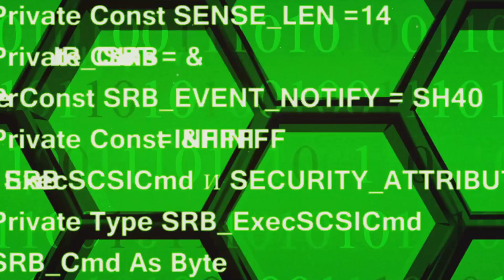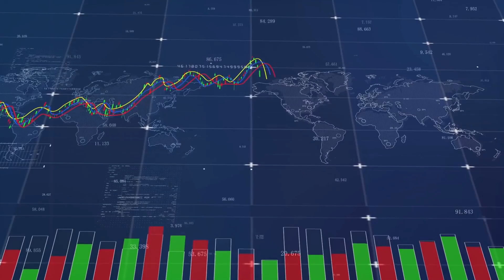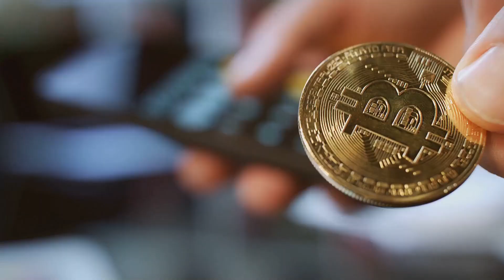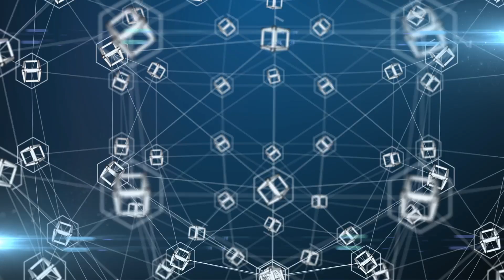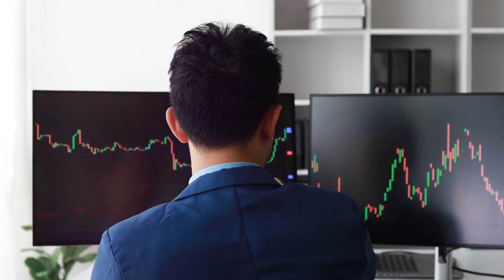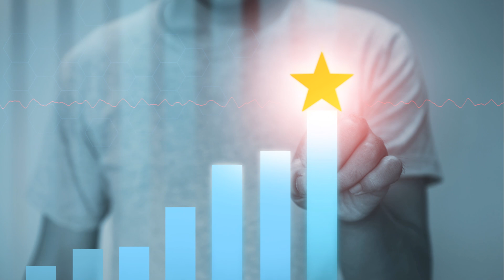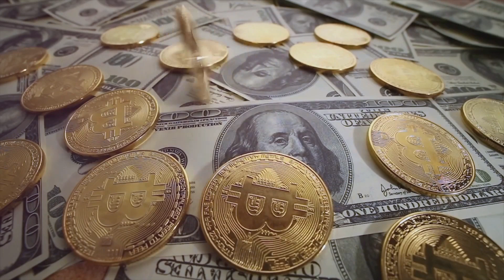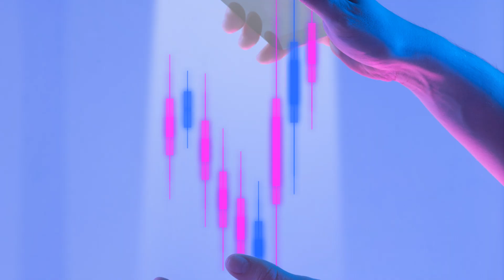Unraveling the World of Cryptocurrency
In this video, join us as we dive into the captivating universe of cryptocurrency! From Bitcoin to Ethereum, we'll explore the ins and outs of digital currency in a fun and inspiring way. Get ready to unravel the complexities of blockchain technology and discover the potential of decentralized finance. Whether you're new to the world of cryptocurrency or a seasoned investor, this video will provide insights and entertainment for all.

00:00:00 Introduction to Cryptocurrency
00:02:16 The Birth of Cryptocurrency
00:04:38 How Does Cryptocurrency Work?
00:06:40 Benefits and Risks of Cryptocurrency
00:08:45 The Future of Cryptocurrency